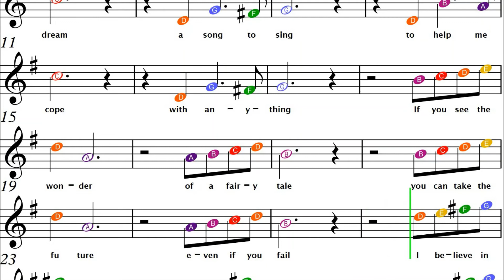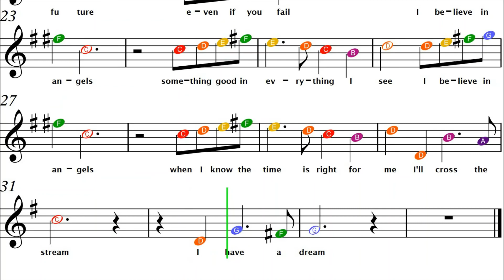How to Play I Have a Dream on Tenor Saxophone | Easy Beginner Sheet Music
Chapters:
0:00 with Tenor Saxophone
1:35 Play Along